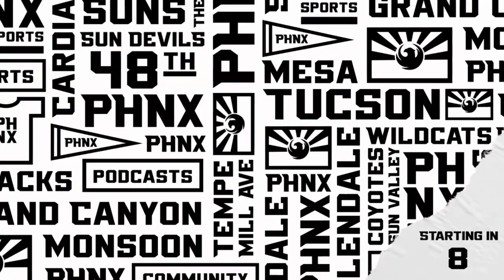Is Arizona State’s matchup against Fresno State a must-win game for Kenny Dillingham?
Kenny Dillingham and the Arizona State Sun Devils are 1-1 on the season with a matchup against Fresno State ahead. Quarterback Jaden Rashada and the ASU offense are looking to bounce back offensively after being unable to score in the second half against Oklahoma State. Caleb Nale from the Beware of Bulldogs podcast joins the show to discuss the upcoming game. What challenges does Fresno State present to the Sun Devils. The guys also take a look at what Fresno State coach Jeff Tedford and quarterback Mikey Keene had to say about Arizona State. Join Anthony Totri and Shawn DePaz as they break it all down and more on the PHNX Sun Devils show!

0:00 Intro
1:56 Caleb Nale from the Beware of Bulldogs podcast joins the show
15:28 Interview takeaways
20:20 Is this a must-win game for ASU?
23:23 Jeff Tedford on Arizona State
26:17 What Fresno State needs to correct
30:49 Tedford on Jaden Rashada
32:58 Fresno State QB Mikey Keene on ASU
35:24 Tedford on Sun Devil Stadium's atmosphere
42:20 Looking at Fresno State’s Roster and scheme